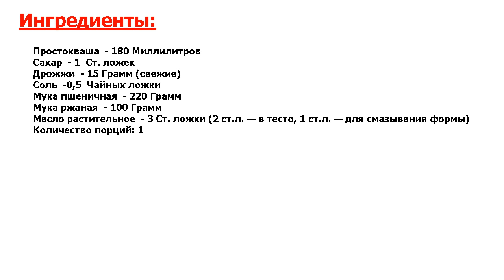★НЕВОЗМОЖНО НАЕСТЬСЯ-★ ХЛЕБ НА ПРОСТОКВАШЕ ★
★Гвоздь трапезы! Хочу поделиться рецептом хлеба, для приготовления которого, можно использовать простоквашу● Ведь бывает так, что остается молоко и оно скисает● На основе простокваши получается отменный хлеб● Готовим!